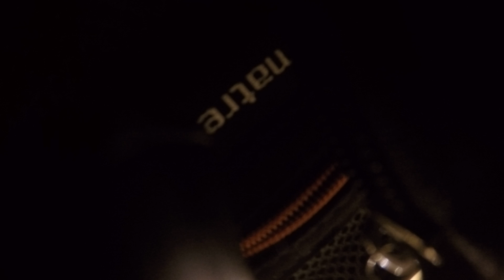don-tin vs arwin-lalen